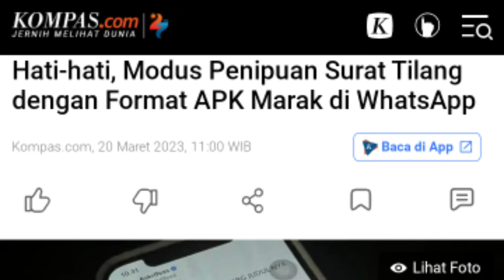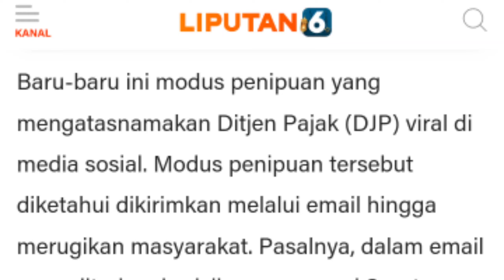Waspada Modus Penipuan Online Surat Tagihan Pajak!!!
Selalu waspada terhadap modus penipuan yang mengatasnamakan lembaga atau instansi tertentu.